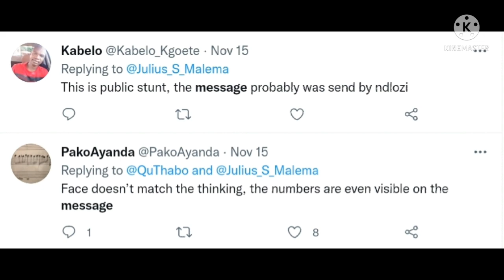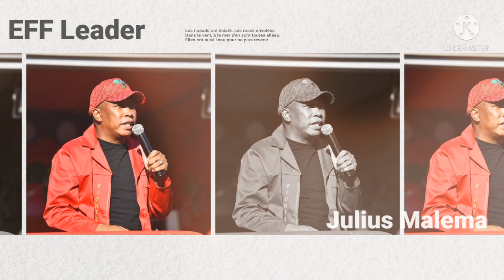Julius Malema received serious threats 😮😯(strong message)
Malema received serious threats 😮😯(strong message)